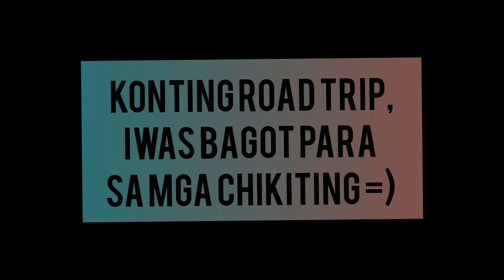SHORT AND QUICK ROADTRIP ALONG TARTARIA ROAD | SAVEMORE MERIDIAN / NATIONAL ID REGISTRATION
Short and quick road trip from brgy. Lumil to tartaria.
Iwas bagot para sa mga bata.

Pnpa out side view.
Save more - tartaria silang cavite.
National id registration at the back of savemore tartaria